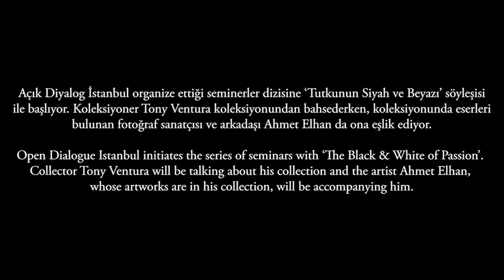Bir Söyleşi: Tutku'nun Siyah ve Beyazı / A Talk: The Black & White of Passion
Açık Diyalog İstanbul organize ettiği seminerler dizisine ‘Tutku’nun Siyah ve Beyazı’ söyleşisi ile başladı. Koleksiyoner Tony Ventura koleksiyonundan bahsederken, koleksiyonunda eserleri bulunan fotograf sanatçısı ve arkadaşı Ahmet Elhan’da ona eşlik ediyor.

Open Dialogue Istanbul initiated the series of seminars with ‘The Black & White of Passion’. Collector Tony Ventura will be talking about his collection.